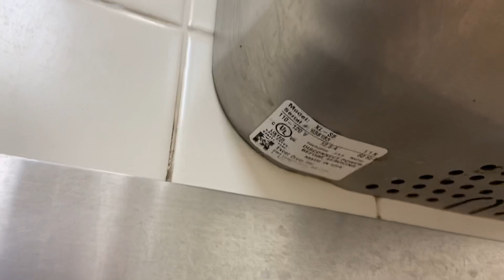Excel Xlerator | Wendy’s | Shawnee Hills, OH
(4/16/21)

Brand: Excel Xlerator
Model #: XL-SB 1.1 Nozzle
Serial #: 938183
Color: Brushed Stainless
Voltage: 110-120 Volts 60 hz